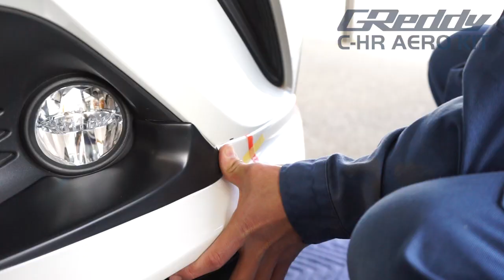C-HR エアロ取付け方法